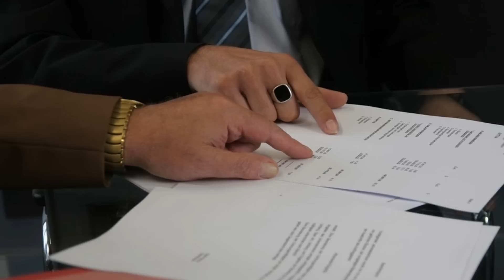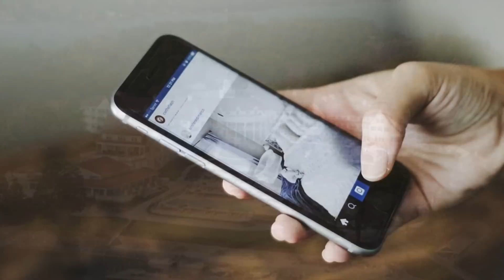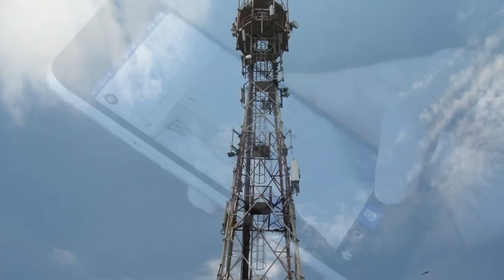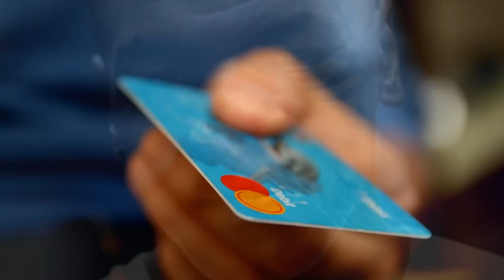20 Peticiones Raras y Extrañas Hechas por Huéspedes En Los Hoteles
20 Peticiones Raras y Extrañas Hechas por Huéspedes En Los Hoteles

No te olvides de Sonrerir :)